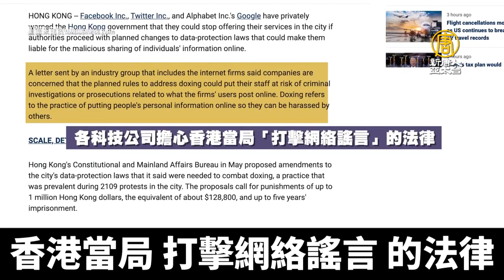港府修法「反起底」 臉書.推特.谷歌不滿擬退出香港｜@ChinaBreakingNewsTV ｜20210707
外媒報導，臉書、推特和谷歌，日前警告香港政府，如果當局修改「數據保護法」，讓這些公司對網上分享的信息承擔責任的話，它們可能會退出香港市場。